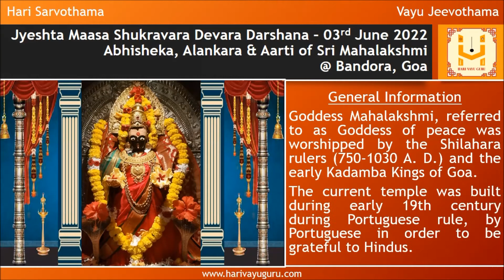Sri Shubhakruth Namasamvastara Jyeshta Maasa Shukravara Devara Darshana – 03-06-2022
Abhisheka, Alankara & Aarti of Sri Mahalakshmi @ Bandora, Goa along with daily morning Sri Krishna Japa and daily panchanga

General Information

The temple is located at Shree Mahalaxmi Sausthan Bandiwade, Left from Nageshi, Bandora, Ponda, Goa.

Mahalakshmi at Bandora is seen blessing devotees in standing posture and has a close resemblance to  Sri Mahalakshmi at Kolhapur.

Goddess Mahalakshmi, referred to as Goddess of peace was worshipped by the Shilahara rulers (750-1030 A. D.) and the early Kadamba Kings of Goa.

The current temple was built during early 19th century during Portuguese rule, by Portuguese in order to be grateful to Hindus.

Lets pray to Lord Narayana, with his consort Mahalakshmi, as indweller of Bharathiramana Mukhyaprana, to bestow on all of us Jnana, Bhakti, and Vairagya.